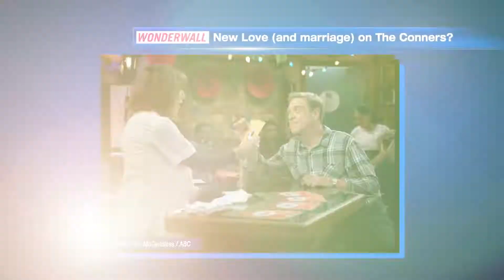Katey Sagal to Replace Roseanne?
In the wake of wife Roseanne's death on "The Conners," it seems Dan might just be getting a new love interest -- and the casting couldn't be more perfect.